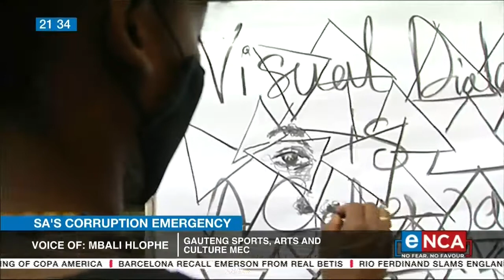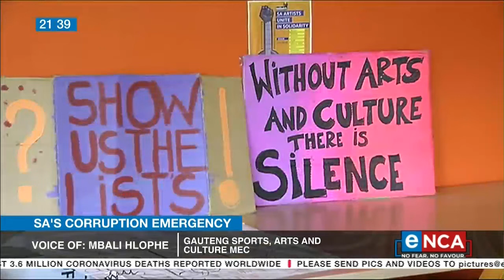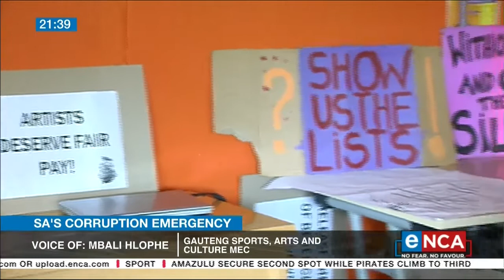COVID-19 relief fund for athletes and artists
The Gauteng Sport, Arts, Culture and Recreation Department is rubbishing allegations of maladministration of funds intended to aid artists and athletes. In a statement, the DA said the department paid service providers BASA and the GSC over R16-million to administer COVID-19 relief funds. But it seems the opposition party got the numbers wrong. MEC Mbali Hlophe spoke to Shahan Ramkissoon to clarify these allegations. Courtesy